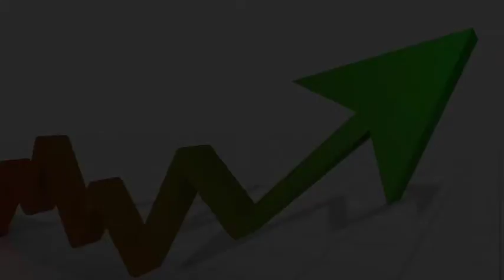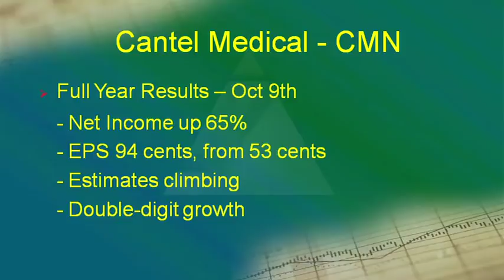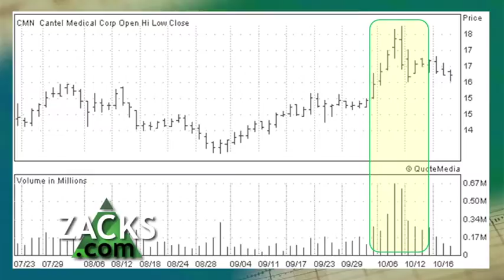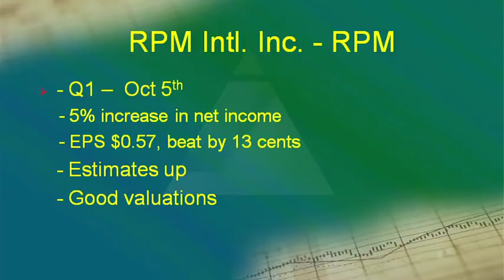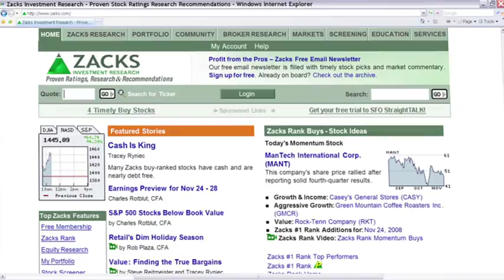Aggressive Growth Stock Picks-Oct. 20, 2009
Analyst Bill Wilton Highlights Cantel Medical Corp. (CMN) and RPM International (RPM).